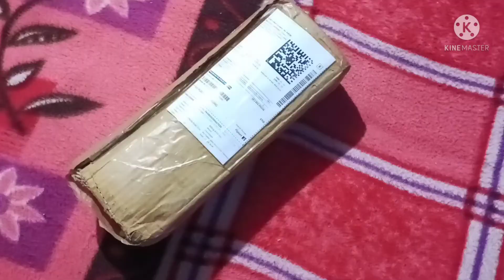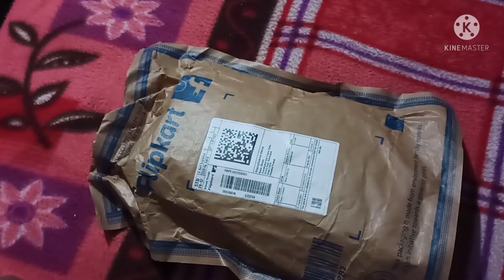Vlog k liye liya new tripod ||unboxing video ||Shivam66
Hello
friend kase ho sub..
to yr video jldi banugha kuki kam. hai aj kal muje to nahi bana pa raha hu video jub free ho jaungha tb video apko mil jyega to is video ko shere kro like kardo ...or

t-shirt ke liye =Take a look at this Seven Rocks Color Block Men Round Neck Black T-Shirt on Flipkart

tripod k liye =Take a look at this Gentle e kart Tripod stand for mobile vlog Octopus Gorilla Tripod 13" Inch Ball Joint Flexible Foldable For Use of Vlogging Shooting Videos Youtube Photography etc Tripod Kit on Flipkart

Ager apko Lena hai to ap link ko click Kar skte ho ❤️